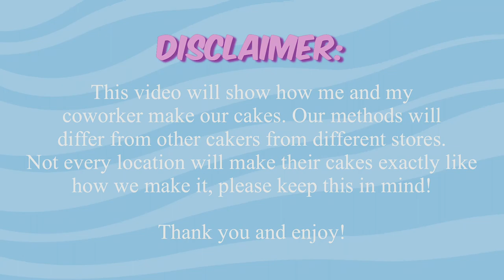(bakery cafe vlog) Two cakes worth your money! | Paris Baguette caker vlog👩🏻‍🍳🍰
First of all, sorry for the horrible audio, I'm still learning T_T. The background refrigerator noise is actually really loud and taking that out cancelled a lot of our voices too along with it.

Secondly, this is my personal opinion on the two cakes that I think are most worth your money and I'll show you how to make them!
-Mixed berry cake #2
-Strawberry cheesecake

1.This is my own personal opinion.
2. This is how ME AND MY COWORKER decorate our cakes. We put a lot of emphasis on visual presentation and take pride in our work. We like to make cakes aesthetically rather than quickly. This does not apply to other cakers within our store or other PB locations. Please do not expect exactly the same results from other places. Thank you for understanding!
3. Prices also differ from different locations. Our location is a franchise store so our prices may vary depending on location and owners.

With that being said, thank you and enjoy the video!

Camera used:
Canon G7x PowerShot Mark II